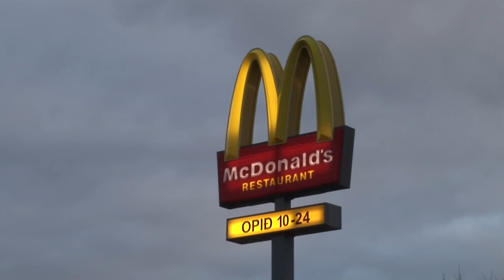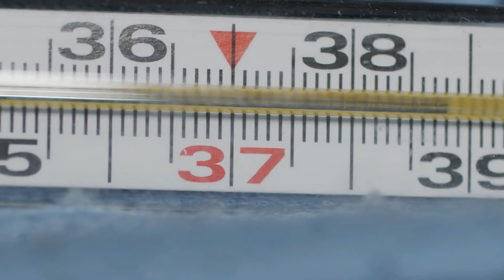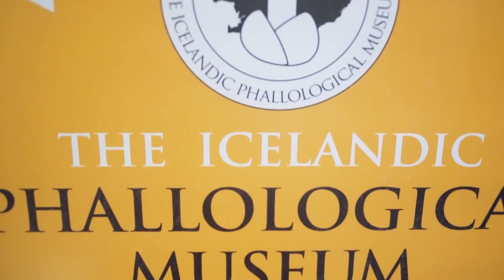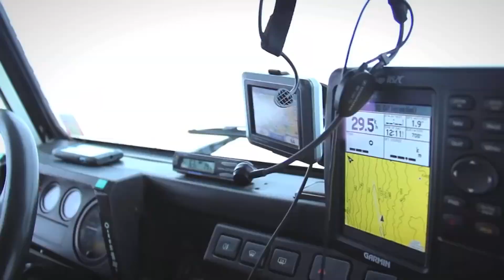THIS IS LIFE IN ICELAND: The Happiest Country in the World?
Ready to explore the world? Flowder is your go-to for all things travel, culture, and adventure. From budget tips to off-the-beaten-path experiences, we've got you covered. Join us as we embrace different perspectives, learn from other cultures, and expand our worldviews.